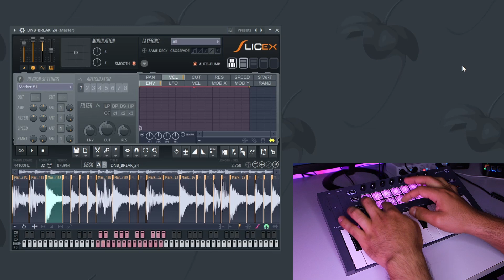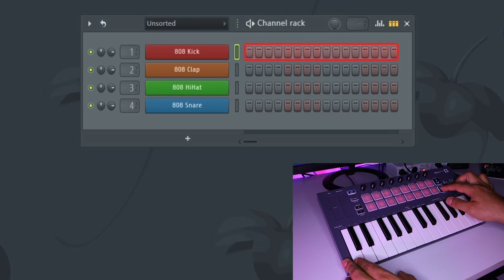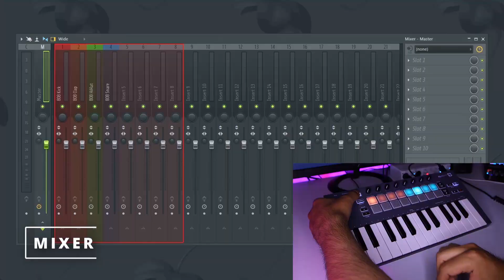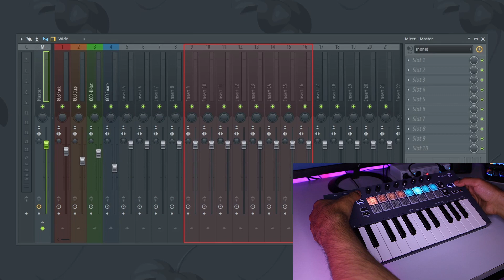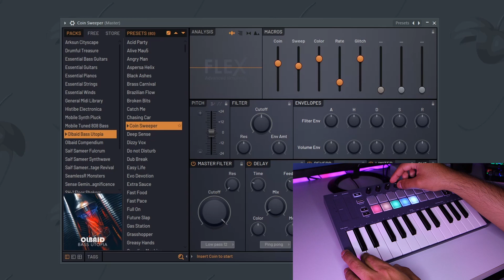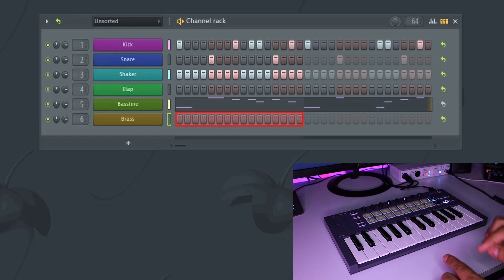EL PRIMER TECLADO PARA FL STUDIO | NOVATION FLKEY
🔽 ¡Checa el FLKey Mini y el FLKey 37 aquí! 🔽

🔽 ¿Necesitas una distribuidora para tu música? 🔽

🔽 ¡Únete a mi servidor de Discord! 🔽